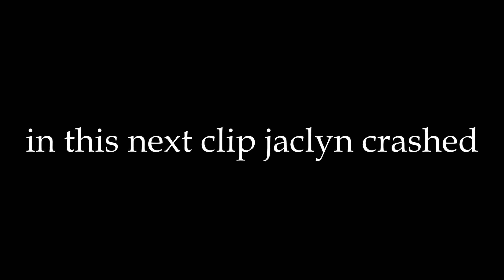New map, same old Hunt. (Hunt Showdown 1896 funny moments and pvp gameplay)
If you enjoyed plz like and sub.friends in the videos.

"Why don't you start your own discord."  That is far too much work. Plus your probably in these servers anyway.